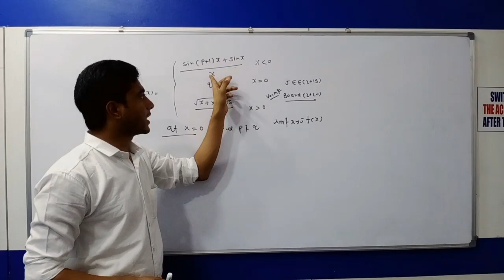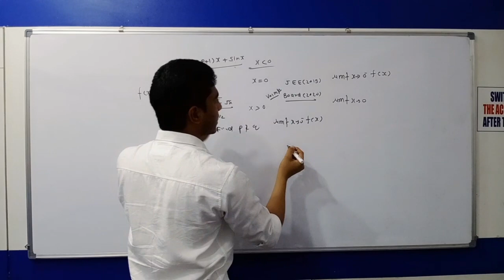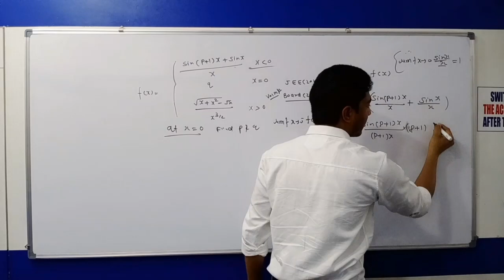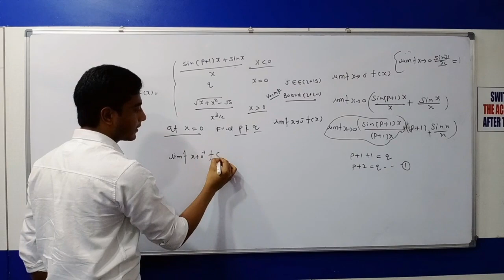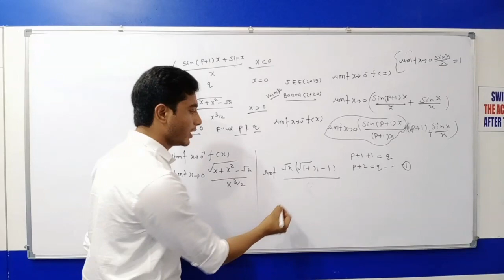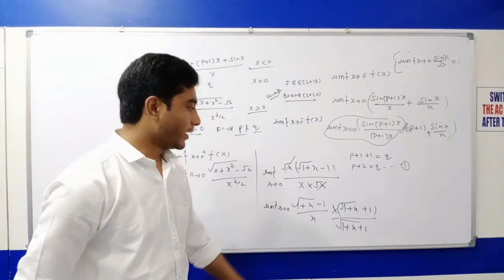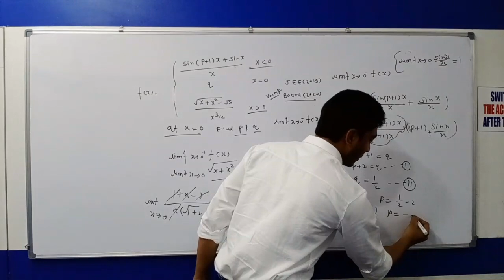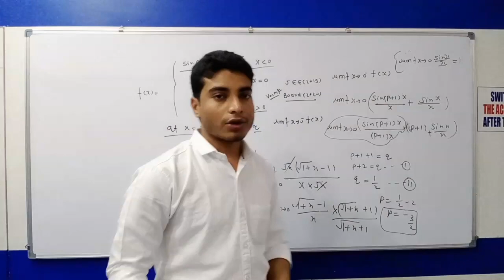Limit important questions for board students by Irfan sir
Limit important questions for board students